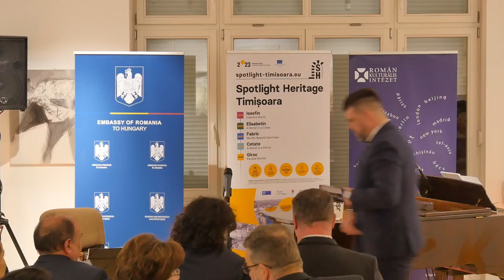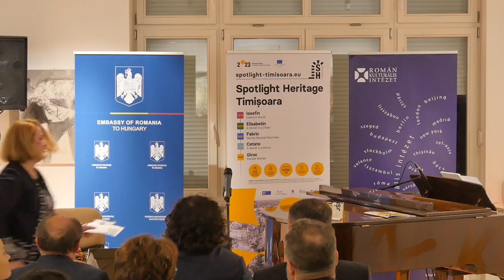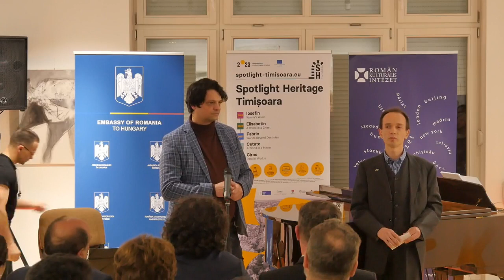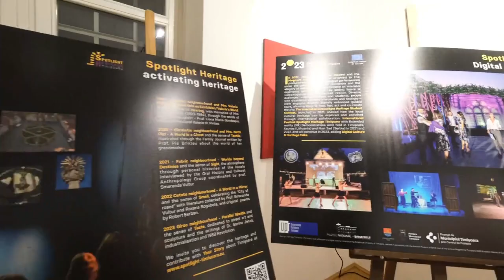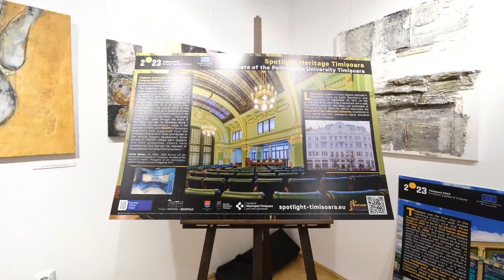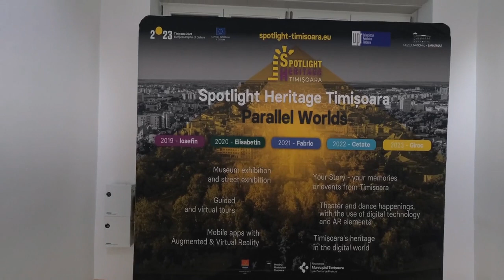Lansarea Proiectului SH ICR Budapesta